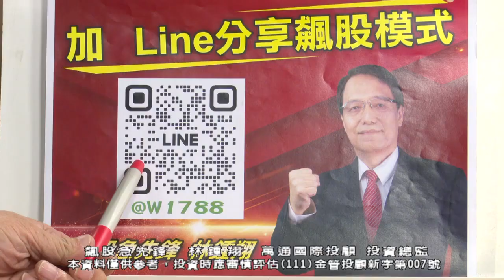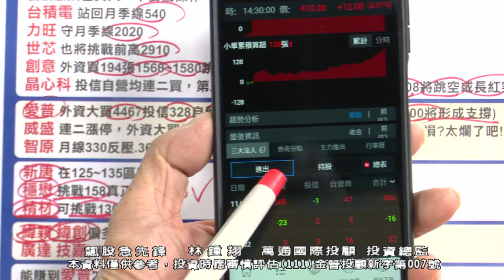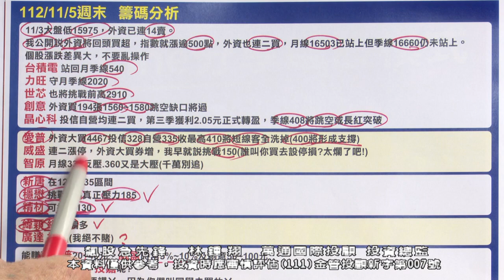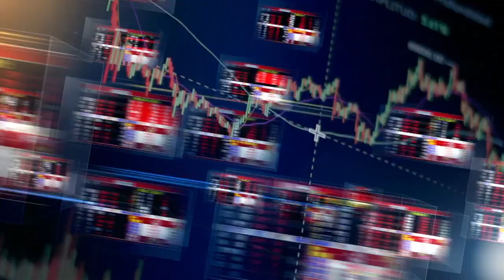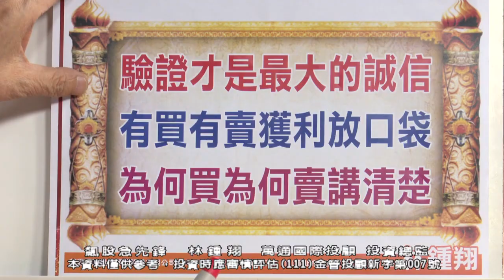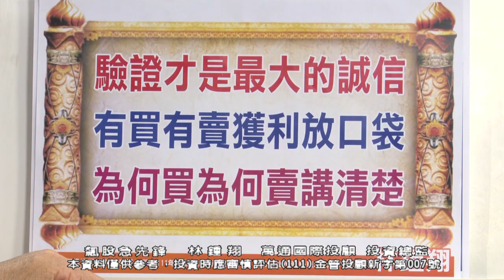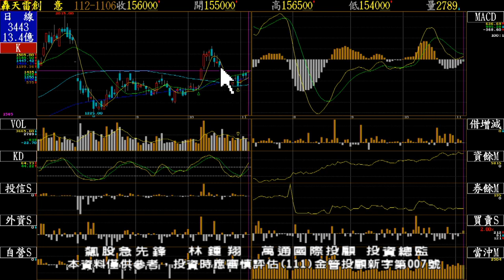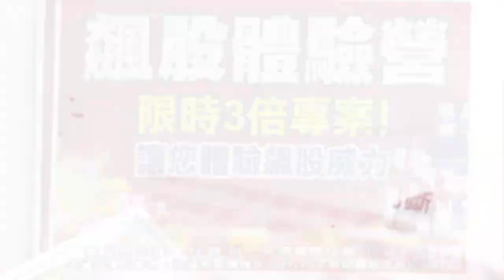【飆股急先鋒】-20231106-林鍾翔